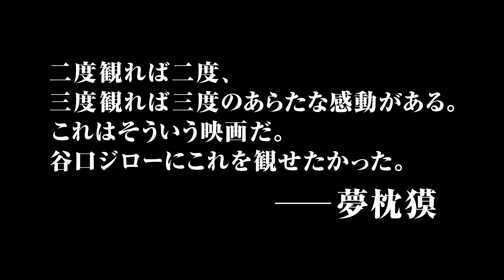7/8(金)全国公開『神々の山嶺』本予告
この夏、最高の冒険ミステリー！『神々の山嶺(いただき)』が7/8(金)より新宿ピカデリー、ヒューマントラストシネマ有楽町ほかにて全国公開！

夢枕獏×谷口ジローの傑作漫画が待望のアニメ化！
登山史上最大の謎に迫る、究極の冒険ミステリーが仏で10万人を超える大ヒットを記録！

作家・夢枕獏のベストセラー小説を 、圧倒的な画力で世界中にファンを持つ谷口ジローが漫画化した「神々の山嶺(いただき)」が、故・谷口も製作に参加し7年の歳月をかけ、ついにフランスでアニメ化が実現！物語は、「登山家マロリーはエベレスト初登頂に成功したのか？」という登山史上最大の謎に迫りながら、孤高のクライマー・羽生と、彼を追うカメラマン・深町が不可能とされる冬季エベレスト南西壁無酸素単独登頂に挑む姿を描く。大ヒットアニメーション映画『ウルフウォーカー』の製作チームが、実写では再現不可能な命がけの登攀シーンを限界までリアルを追求し圧巻の映像で表現。フランスでは300を超える劇場で上映され13万人超動員の大ヒットを記録。全世界ではNetflixが配信権を獲得するも、日本では貴重なスクリーンでの公開がついに決定。今夏、待望の凱旋上映となる。

‹作品情報›
第47回セザール賞アニメーション映画賞受賞
監督： パトリック・インバート
原作：「神々の山嶺」作・夢枕獏　画・谷口ジロー（集英社刊）
日本語吹き替えキャスト：堀内賢雄　大塚明夫　逢坂良太　今井麻美
2021年/94分/フランス、ルクセンブルク/仏語/1.85ビスタ/5.1ch/原題：LE SOMMET DES DIEUX /吹替翻訳：光瀬憲子
配給：ロングライド、東京テアトル

© Le Sommet des Dieux - 2021 / Julianne Films / Folivari / Mélusine Productions / France 3 Cinéma / Aura Cinéma